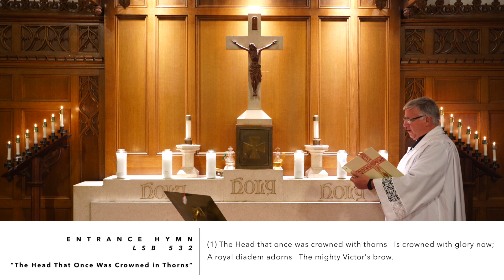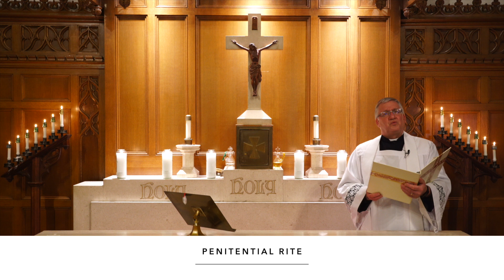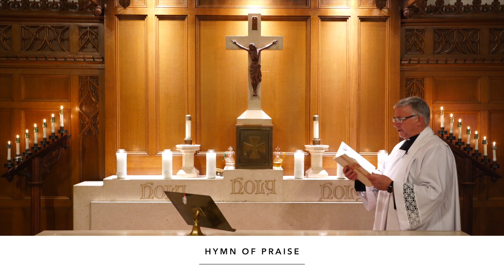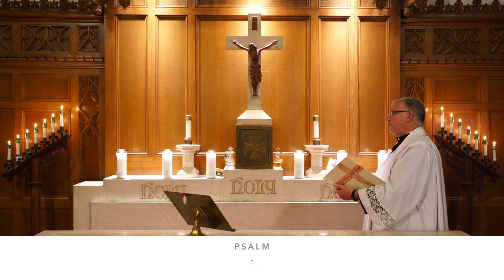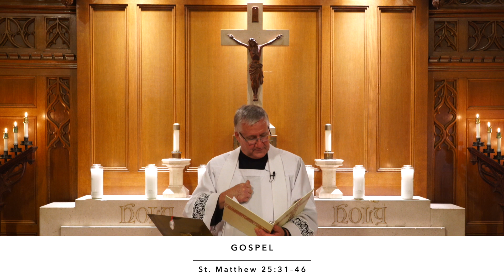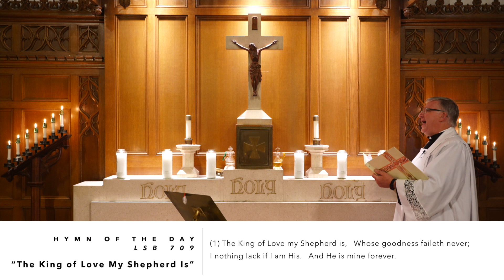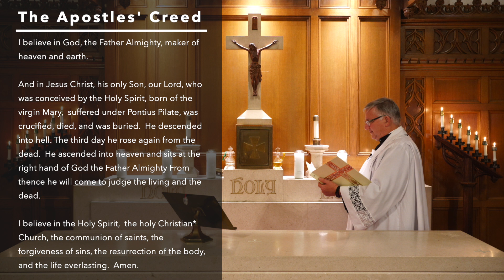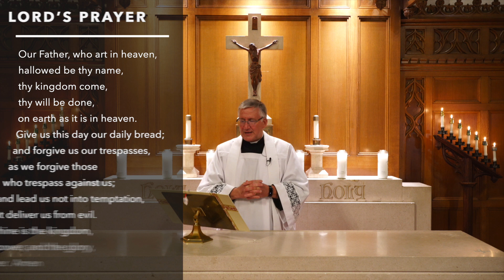Jesus Christ, King of the Universe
St Mark's Lutheran Church & School

The Rev. Robert Boehler, Pastor

About us
+ Our Mission Together +
St. Mark’s Lutheran Church has been called by the gospel to create a community of faith, hope, and love.  Consecrated for this task by the Word of God and prayer, we engage in teaching, witness, mercy, life together, and worship.